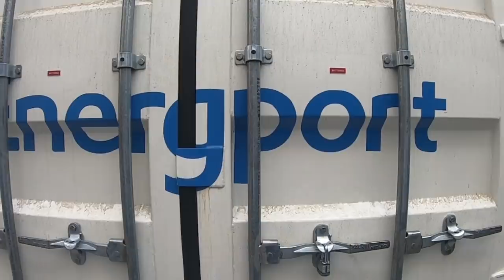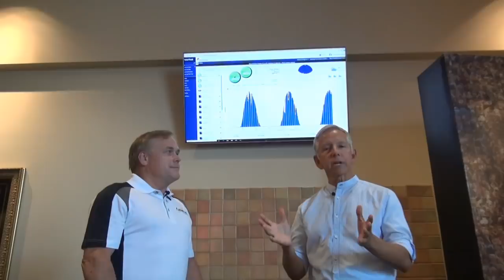Mary Pickford Theatre's Solar and Battery Storage Power System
Cathedral City Council Dedicates September 21st as “Flip the Switch Day” at the Mary Pickford Theatre

Mayor Stan Henry presented a proclamation to the Mary Pickford Theatre team including Owner Michael Tumanjan, D’Place Entertainment President Damon Rubio, and General Manager Ted Hane for their work on bringing solar power and energy battery storage technology to the theatre.  The first-of-its-kind mass production power source for a theatre in the state of California and possibly the nation, the Mary Pickford Theatre now generates nearly 100% of the power it uses through solar panels and captures the excess energy from the panels to power the theatre after sunset.  All City Councilmembers were present to dedicate September 21, 2018 as the “Flip the Switch Day” towards green power at the Mary Pickford Theatre.

Not only is the system saving the theatre more than $100,000 per year on its electrical costs, but it also lowers its carbon footprint by not utilizing fossil fuels for its energy needs that can lead to air pollution and climate change.   You can now enjoy “solar powered popcorn” as Assemblymember Eduardo Garcia stated at the beginning of his speech at the event.

To learn more about this impressive technology and what the theatre has achieved, CCTV Host Conrad Angel Corral sits down in this video with Aeterna Energy President Ron Harris and D’Place Entertainment President Damon Rubio to discuss this green power venture at the Mary Pickford Theatre, here in Cathedral City.